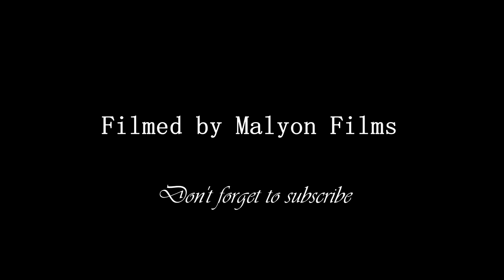PATTYNO COMEDY : Intambara yogufata ibiryo Byo Muri Covid